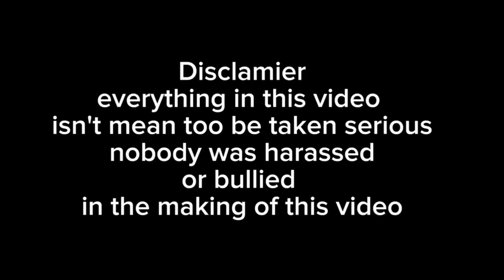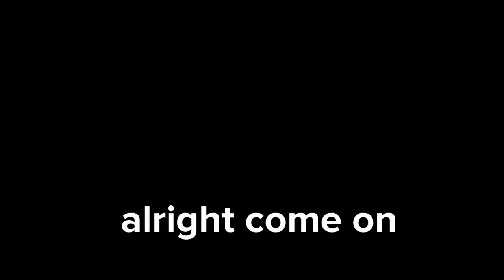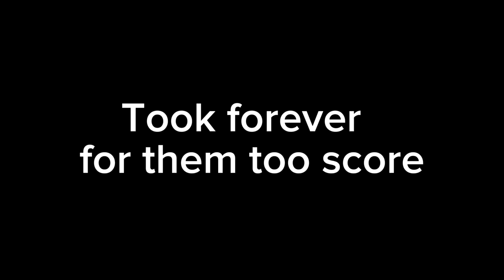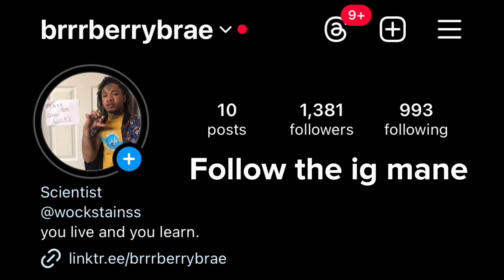Green Fn.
There was no cyber bullying or any sort of harassment in this video!!